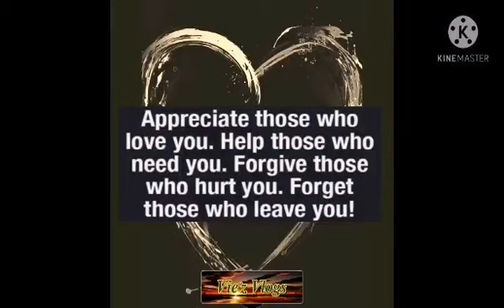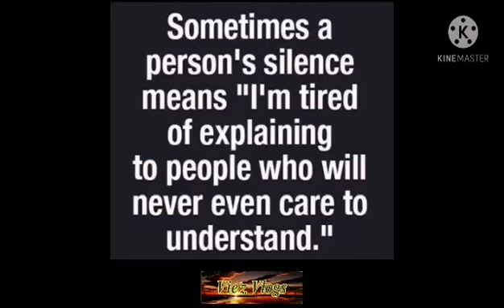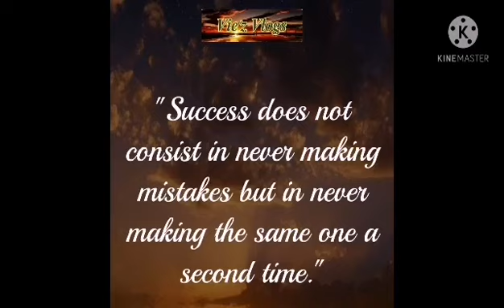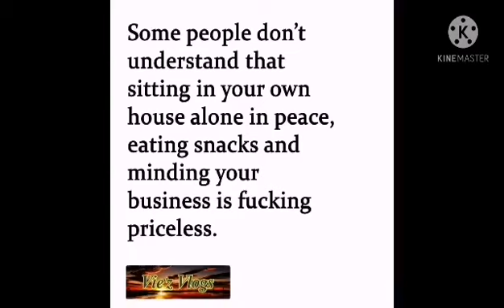DAILY QUOTES #2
Daily Lifestyle Quotes #2